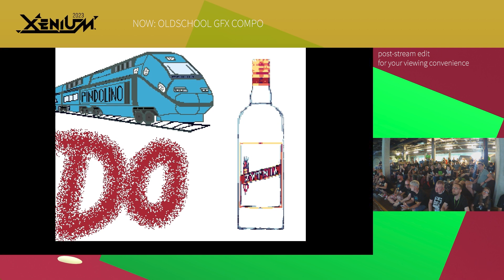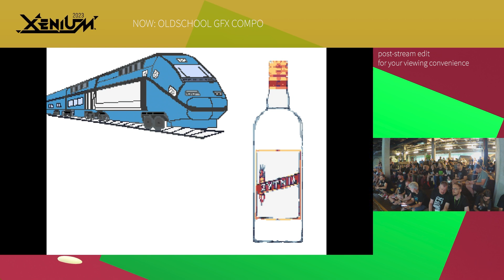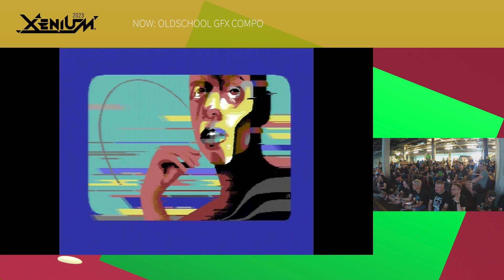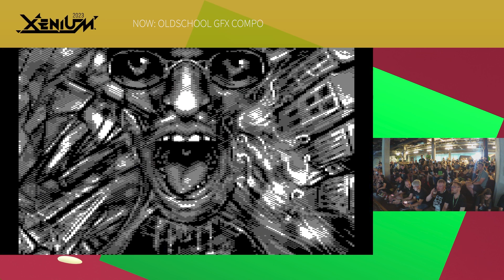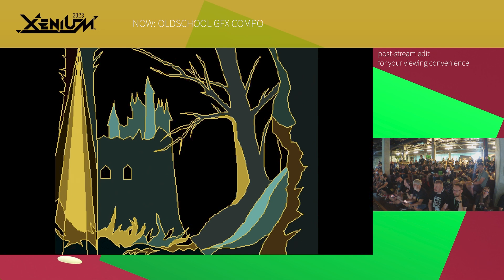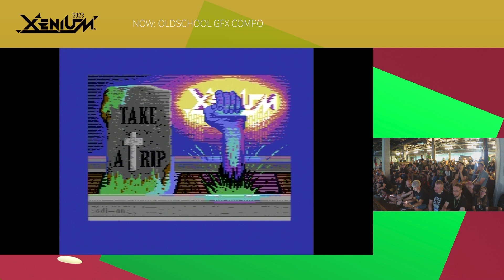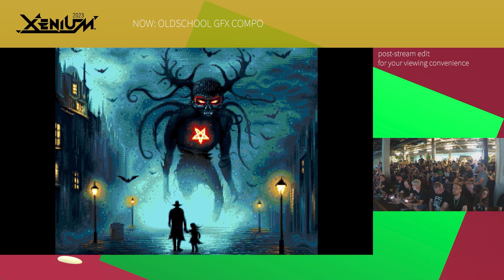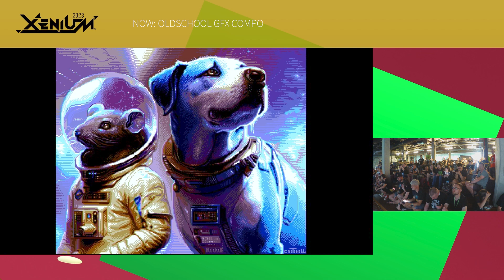Oldschool gfx compo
Oldschool graphics compo @ Xenium 2023, a multiplatform demoparty organized by the Polish demoscene.

00:00:00 Start
00:00:21 Rebus by Tomarkus
00:01:16 "The Crew" (aka "Załoga") by Slaxx / Excess
00:02:21 Praha hlavní nádraží by Innuendo / DLT
00:03:03 Masks by Raphis / Agenda
00:04:03 fire and ice by Titus/Rabenauge
00:05:00 Under cover of darkness by Vasyl/Joker^SWEET16
00:05:56 WRECK OF HESPERUS 7 by Suule/OftenHide
00:07:10 The Party Is Calling by EdiMan/Fancy Rats
00:08:03 Something Wicked This Way Comes by Slayer/Ghostown
00:08:58 Fancy Hats by Hairdog/BooM!^Dream
00:09:27 The Explorers by Critikill / SWEET16^Rebels^Haujobb